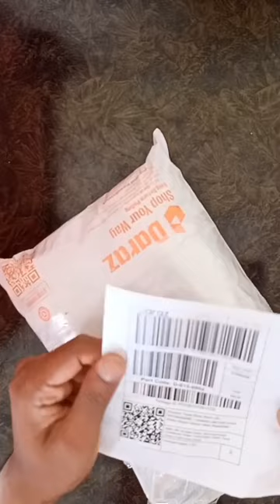Window Anti Mosquito Net | Best Quality Mosquito Net Unboxing Video | Online Unboxing | BD Product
Product details :
* Window Net
* White, Orange, Pink
* Window, Home, Living Room, etc
* Decor, Translucent, Environmentally Friendly, DIY
* You can trim 4 corners of the porch with 4 nails
* There will be no problem in air entering the room 99% air will enter.
* Can be washed if dirty.
* Size: 5/ 6 Feet

Are you tired of pesky mosquitoes buzzing around your home and interrupting your peaceful evenings? Our window anti-mosquito net is the solution you need!

Our high-quality mesh netting is designed to keep mosquitoes and other insects out while allowing fresh air to flow through your windows. It's easy to install and fits securely over your window frame, ensuring a tight seal that keeps even the tiniest bugs at bay.

With our anti-mosquito net, you'll be able to enjoy a comfortable and mosquito-free environment without the need for harmful chemicals or expensive pest control services. And thanks to its durable construction, our netting will last for years to come.